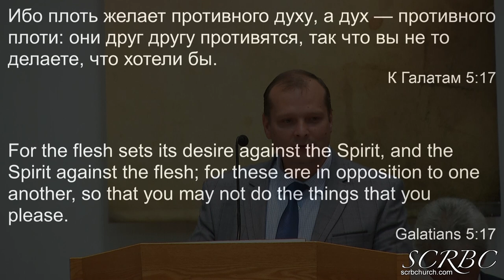07 25 2021 Поступайте по Духу. Д. Смирнов